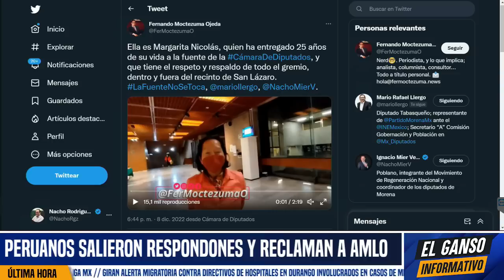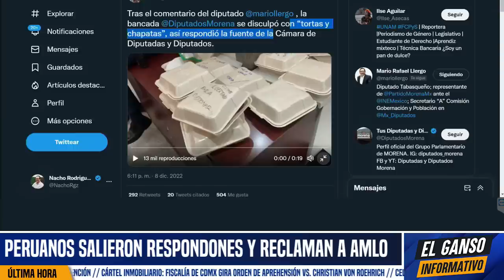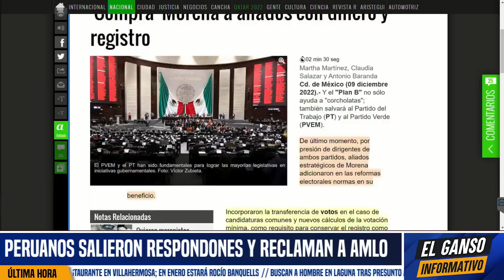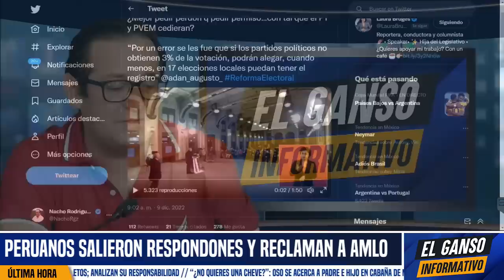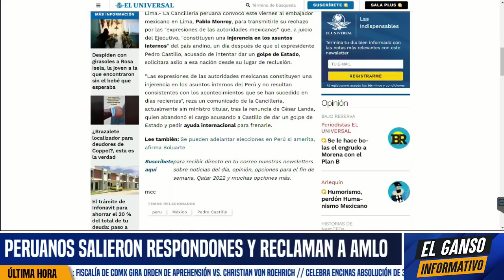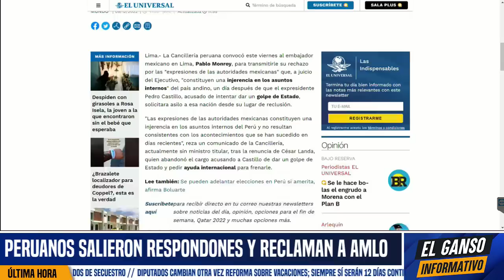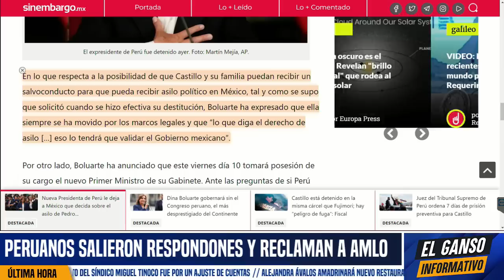AMLO PARÓ EN SECO CHANTAJE DEL PT Y VERDE. NOROÑA SE DESCUADRA. NO LE SALIÓ LA JUGADA